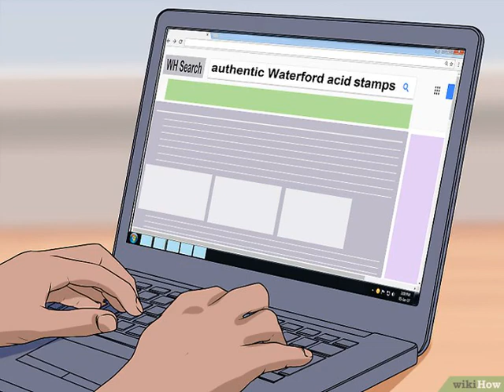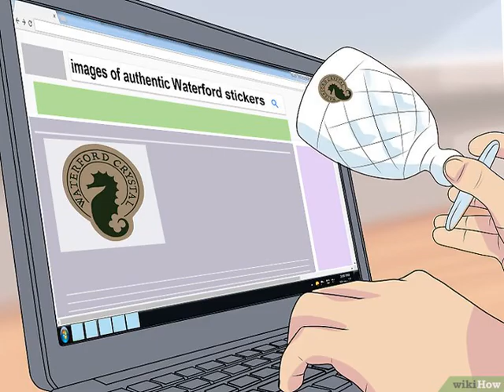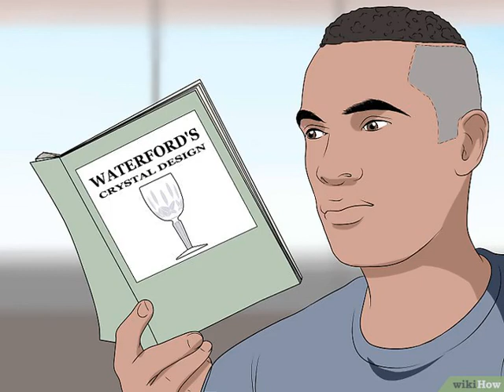Cómo identificar cristal de Waterford